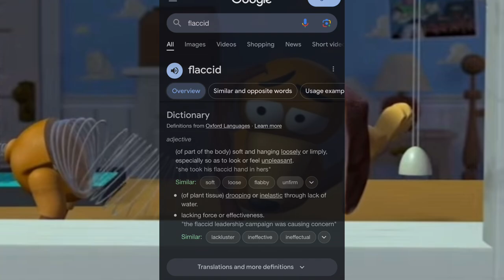TOY STORY mini BRAINROT